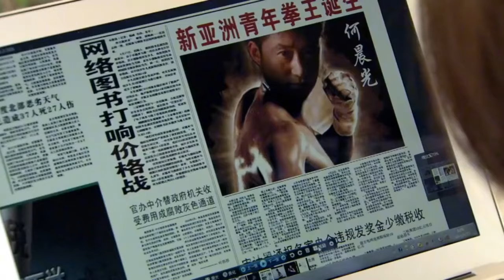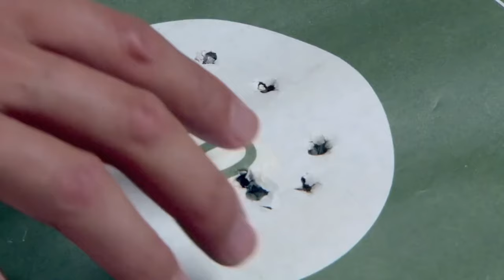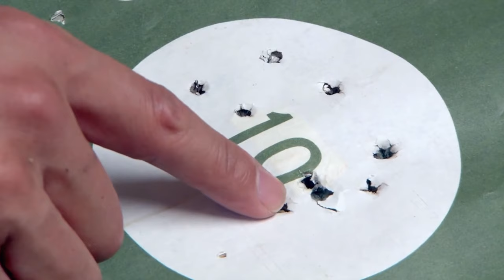2024年激戰電影，熱血沸騰！為剷除敵人，履行誓言，特種兵隊伍慷慨激昂面對最後的大決戰 | Chinese Kung Fu | 中国电视剧